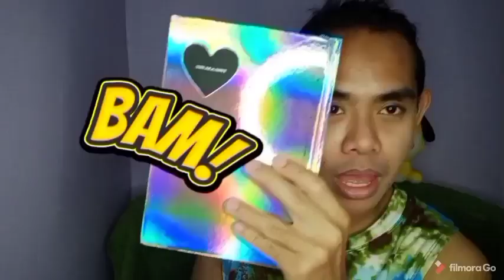RON REACTS TO GEORGE NOZUKA - LIE TO ME | WONDERFUL VOCALS!!!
Any concerns/content removals/collabs? Message thru:
Camera: Vivo S1 and IPhone 8
Edit: Vivo S1 and Filmorago
Thumbnail: Pizap App